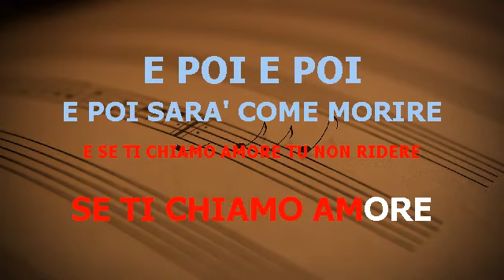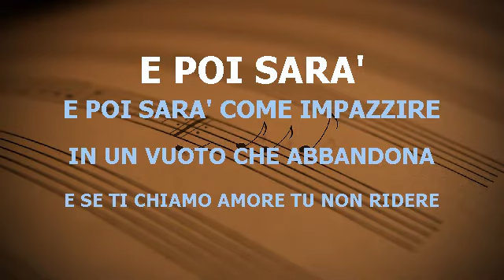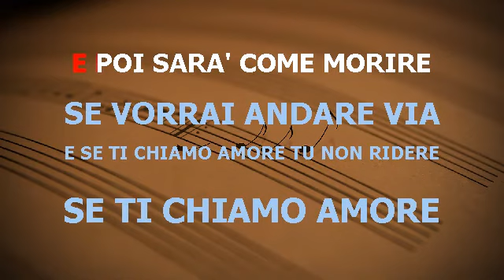E POI GIORGIA TONALITÀ DONNA BASE KARAOKE BELLISSIMA PAYPAL.ME/PINODALEX67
PER DONAZIONE
PAYPAL.ME/PINODALEX67